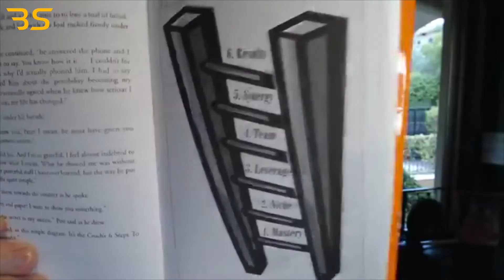Business Is Easier Than You Think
Uncover the truth about business simplicity in this eye-opening discussion. Join us as we explore the concept that business is easier than you think, breaking down complex ideas into manageable strategies that can lead to success.

About Brad Sugars
Brad Sugars, an internationally renowned entrepreneur, bestselling author, keynote speaker, and the world's #1 business coach, has led 9+ companies and owns the multimillion-dollar ActionCOACH® franchise. As a dedicated husband and father of five, he champions building independent businesses, allowing more time for what truly matters. With 30 years of entrepreneurial experience, Brad advocates learning from those who've paved the way.

Chapters:
00:00:00 Introduction
00:02:15 The Formula for Business Success
00:06:26 The Dream Goal Learn Plan Approach
00:10:32 The Formulaic Approach to Building a Business
00:14:40 Investing in Marketing for Customer Acquisition
00:16:44 Adding Value Rather Than Discounting